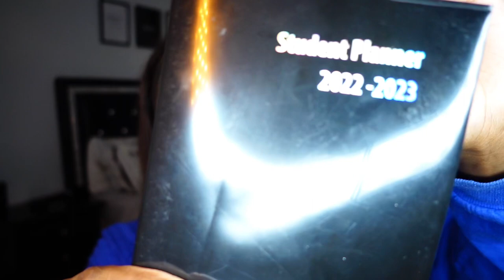SSU Q&A + MY SSU HBCU COLLEGE EXPERIENCE | Savannah State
this is a full honest Q&A of questions i was asked about savannah state with some details of my SSU college experience. i tell the good and bad from the dining halls, relationships, bringing a car, homecoming, social life, etc. any questions you have, comment!

timestamps:
00:00: intro
0:45 social life at ssu
3:48 the drama
4:10 the parties (party life)
4:50 my freshman experience
6:28 the food
7:40 fried chicken Wednesdays
8:45 my freshman dorm (tiger court)
11:08 transportation and walking distances
11:50 relationships
13:26 room decoration tips
15:18 on-campus jobs
16:53 study groups and study tips
19:15 procrastination tips
20:53 beach days
22:12 student organizations
24:07 freshman advice
27:00 financial aid and hope scholarship
28:26 first week on campus
29:38 my major and difficulty of classes
30:48 a car on campus
31:55 food places around
31:51 homecoming
34:42 my first week of school
36:09 microwaves in freshman dorms
37:32 ssu sports
38:35 places to take pics
38:59 the library
39:16 hangout place
39:25 frats & sororities
40:05 internships
40:46 diversity

AMAZON STOREFRONT
and click “Emergency School Kit” (i do make a small commission from qualifying purchases but they in no way affect your price or experience. it’s just a way to support my channel! i only recommended the best or what i’ve purchased before.)

Q&A:
what year i went to Savannah State University?: 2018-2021 (and now currently occasionally visit)